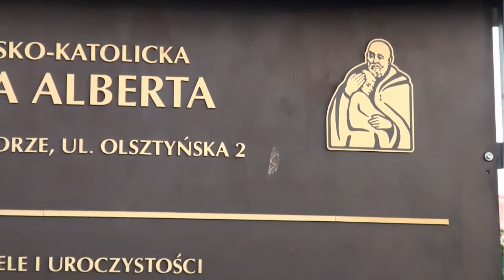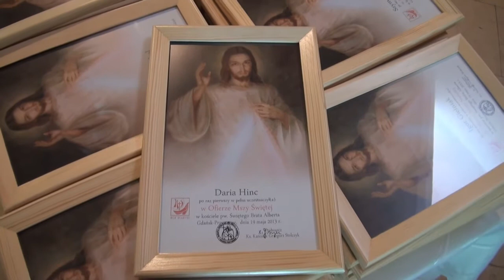Pierwsza Komunia w Parafii św.brata Alberta Gdańsk 2013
Uroczystość I Komunii Świętej
Radość spotkania z Jezusem w Eucharystii
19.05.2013